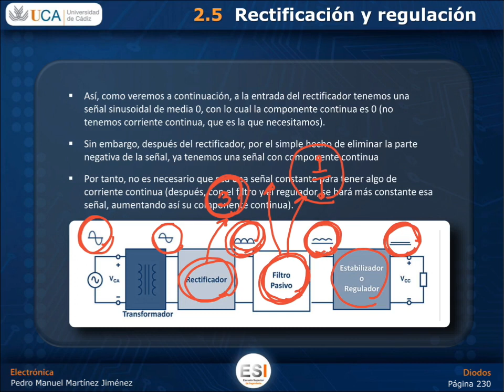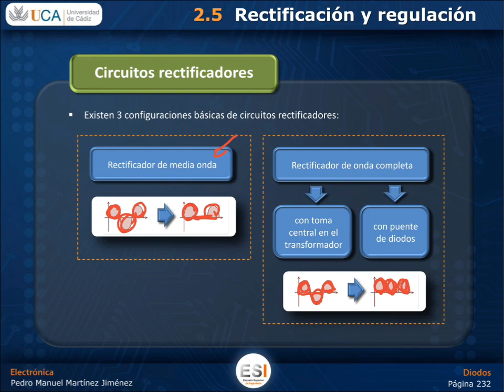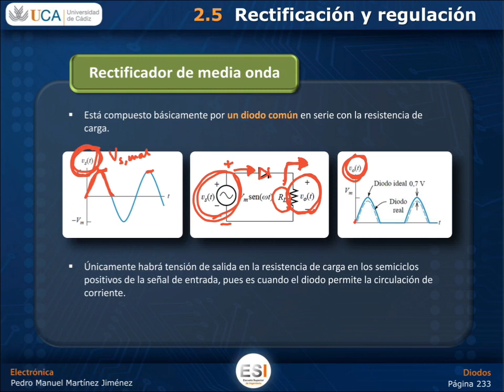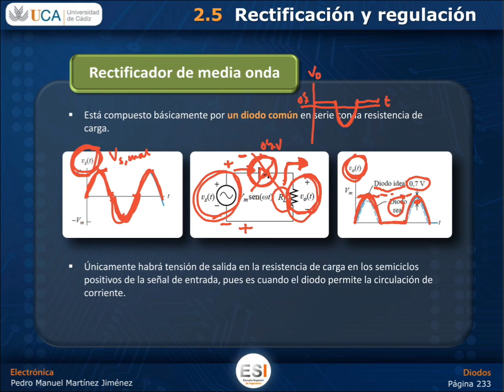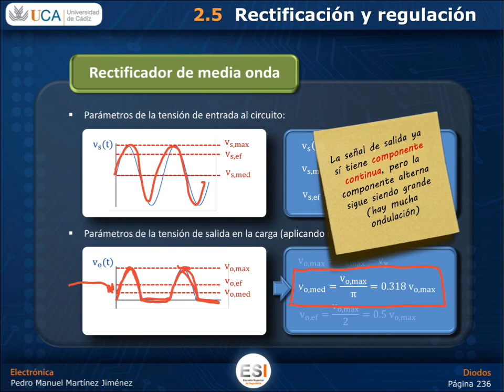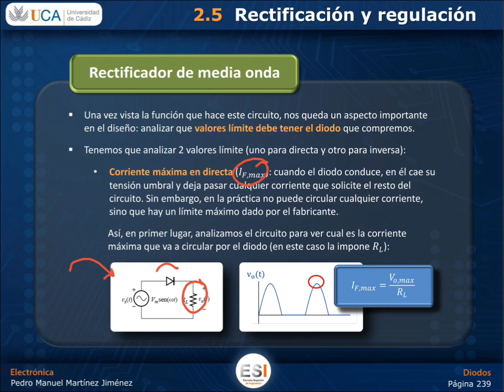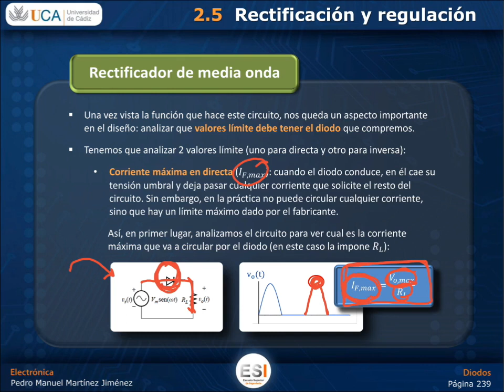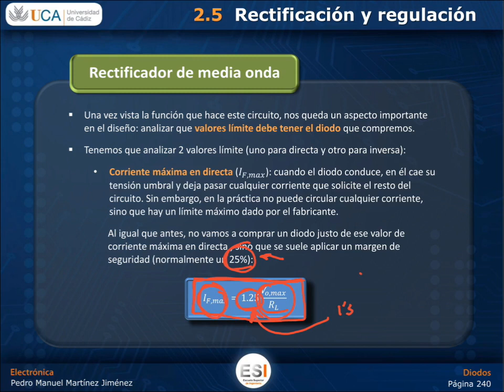DIODOS: 2 5 - 2 - Rectificador de media onda sin condensador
Asignatura de "Electrónica" de la Universidad de Cádiz (UCA)
TEMA 2 - DIODOS
Sección 2.5 - Rectificación y regulación

En este vídeo se estudia el rectificador de media onda tal cual, sin condensador de filtrado a la salida.